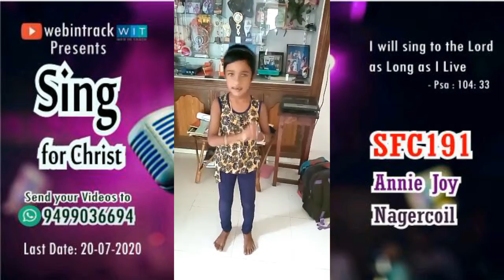Sing For Christ - SFC191 - Christian online Singing Competition - Online Singing Contest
Online Singing Competition - Participate and Win - Christian Singing Contest.
Whatsapp your Videos to 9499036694